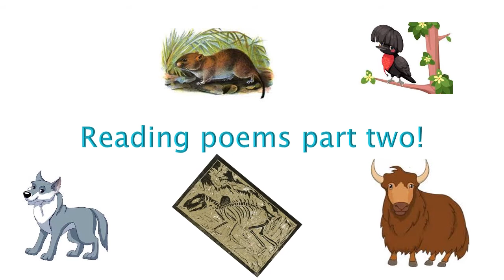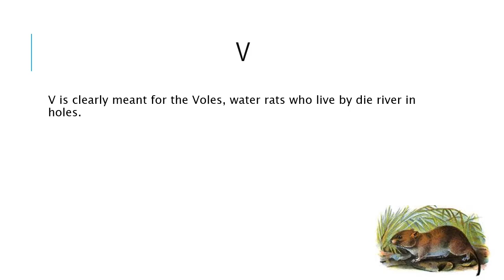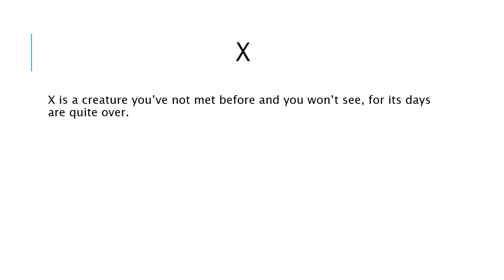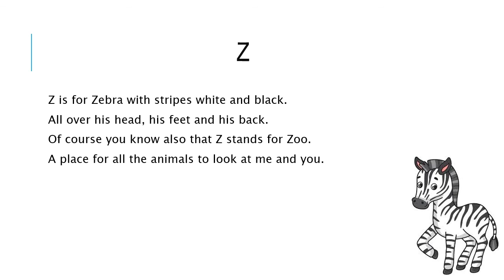Lsen A - Poems 2